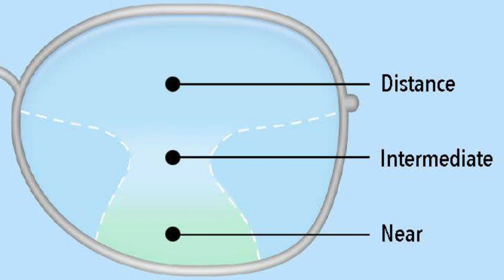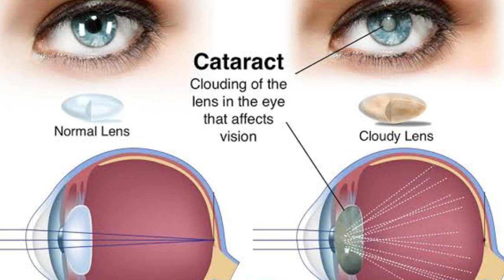Difference between Progressive and bifocal lenses | Which one is best | Eye caretakers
IN THIS VIDEO I WILL TELL YOU WHICH GLASSES ARE BEST PROGRESSIVE OR BIFOCAL